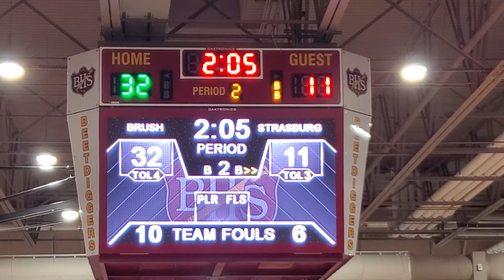2-13-2021 - Kenzie Kraich feeds Kashlynn Tadolini for 2 (Brush 34, Strasburg 9)